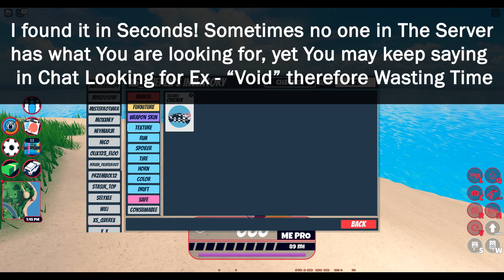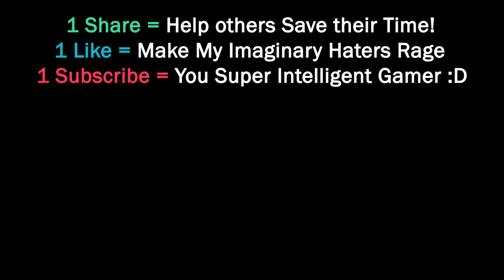Insider Secrets: 4 Jailbreak Time-Saving Tips | Roblox Jailbreak Trading Gameplay New Update | Live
Description
Unlock the Secrets to Efficient Jailbreak Trading with 4 Simple yet Highly Effective Tips. If You found these helpful then make sure to